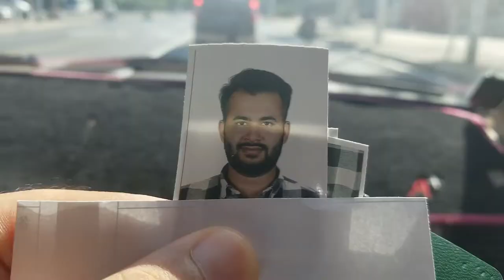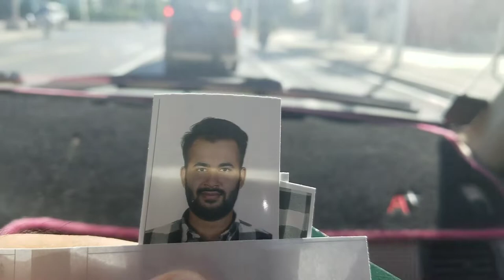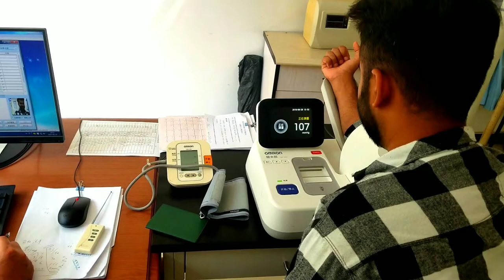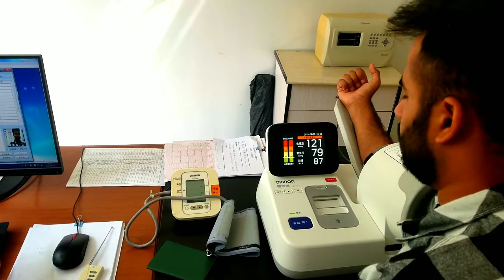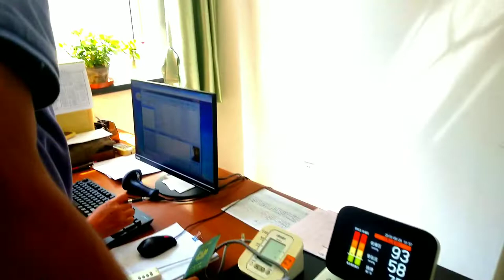Physical Examination [Hospital Rotation] MBBS IN CHINA